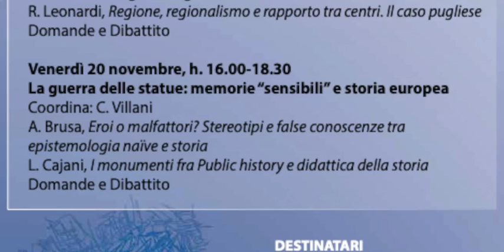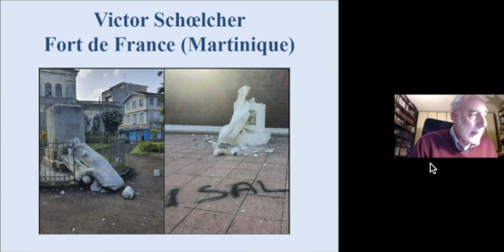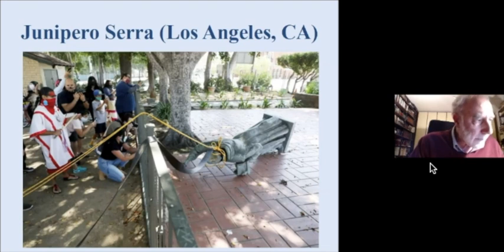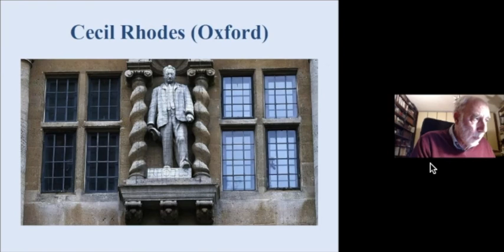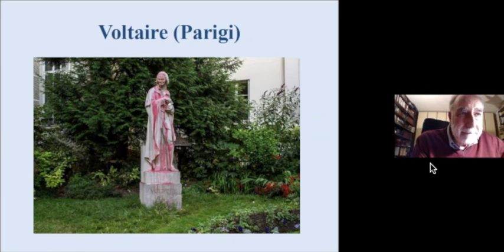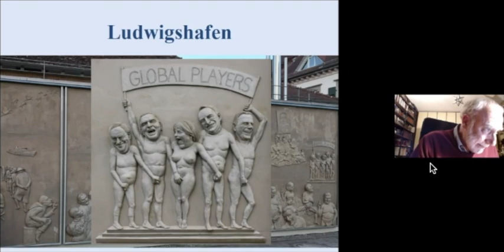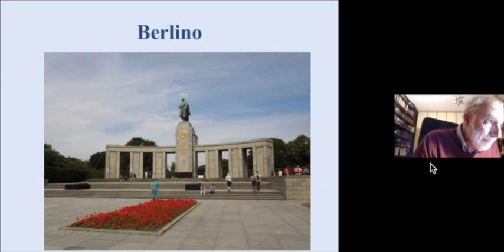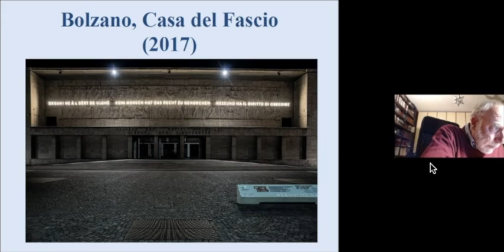Ue e Regioni d'Europa 6.2 - La guerra delle statue: memorie "sensibili" e storia europea a.a. 20/21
Interviene L. Cajani - "I monumenti fra Public History e didattica della storia"

Sesto seminario del corso di formazione "UE e Regioni d'Europa: spazi, politiche e identità". Terza edizione del corso "L'Europa nel mondo contemporaneo e i dilemmi del presente"